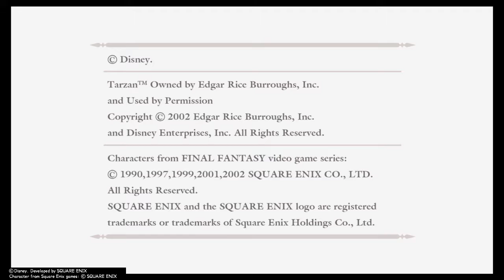KINGDOM HEARTS HD 1 5+2 5 ReMIX Español Parte 6